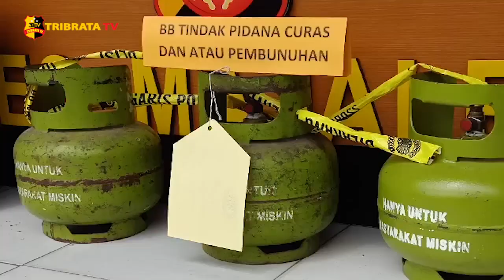BUNUH SEORANG NENEK 2 WANITA MUDA DITANGKAP POLISI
Satreskrim Polres Majalengka berhasil mengungkap tindak pidana pencurian dengan kekerasan terhadap seorang nenek yang tewas oleh dua perempuan muda yang merupakan pelaku pencurian dengan kekerasan dengan tujuan menguasai harta korban di wilayah Kecamatan Leuwimunding Majalengka Jawa Barat.

Kasus ini terungkap setelah anggota Satreskrim Polres Majalengka mendapat bukti-bukti kuat untuk melakukan pelacakan identitas pelaku.

Penyelidikan diawali dari pelacakan barang bukti yang melalui telepon genggam milik korban yang.
Pada saat itu polisi berhasil mengamankan salah satu pemuda berinisial MS 21 tahun berikut barang bukti satu buah telepon milik korban.

Dari hasil interogasi MS  membeli telepon genggam tersebut dari seseorang berinisial IN 19 tahun seharga 450rb.

Mendapat informasi itu polisi dengan mudah menangkap IN yang ternyata dalang pencurian yang mengakibatkan hilangnya nyawa seorang nenek yang berusia 68 tahun.

Dalam melaksanakan aksinya IN  ditemani ER  kedua tersangka merupakan  tetangga korban.  Saat ini pelaku beserta barang bukti diamankan di Mapolres Majalengka